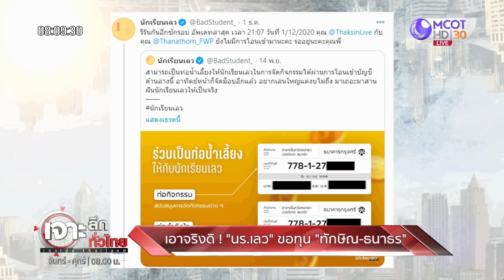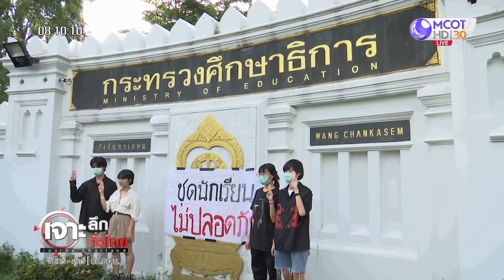"นักเรียนเลว" ขอทุน "ทักษิณ-ธนาธร" : เจาะลึกทั่วไทย (2 ธ.ค. 63) ช่วงที่ 1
ONAIR:  : เจาะลึกทั่วไทย (2 ธ.ค. 63) ช่วงที่ 2
"นักเรียนเลว" ขอทุน "ทักษิณ-ธนาธร"